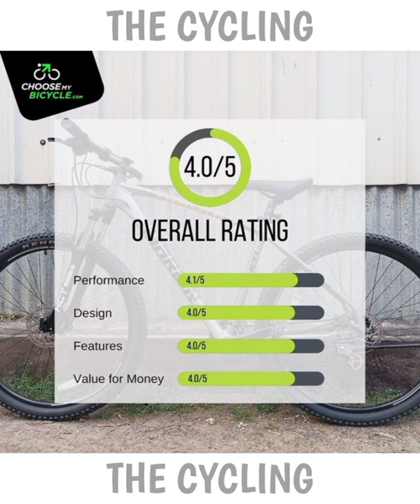New Launch MTB | Marlin Yeti | Under 40000 | Hydraulic Brakes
Bicycle brand : Marlin Bikes

Bicycle Model : Yeti

Marlin Yeti
Marlin Yeti 27.5
Marlin Yeti 29
Marlin Yeti MTB
Marlin Yeti New MTB
Marlin Yeti New Launch MTB
Marlin Yeti 2022
Marlin New Launch MTB
Marlin New Launch Cycle
Yeti Cycles India
Best MTB Under 40k
Best MTB Under 40000
Best MTB Under 35k
Best MTB Under 35000